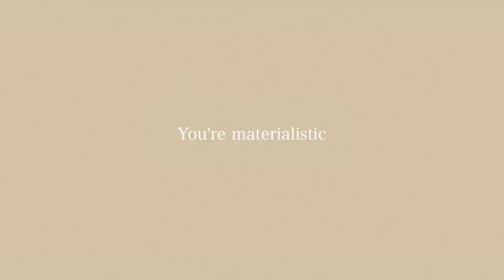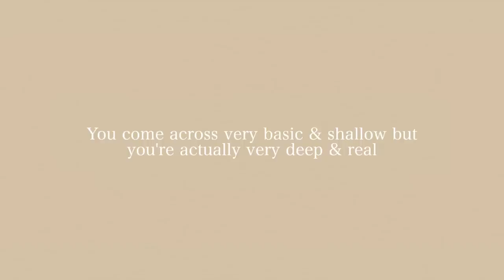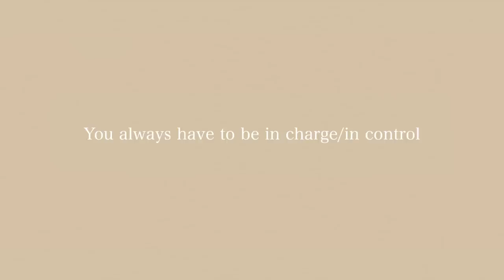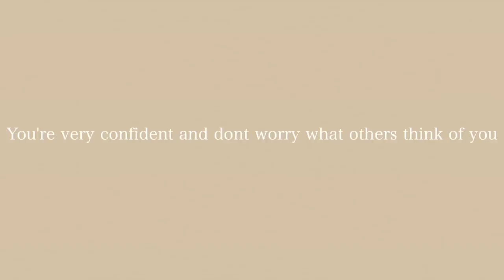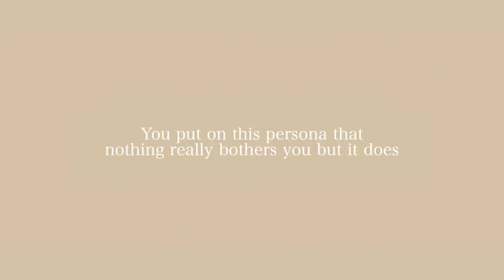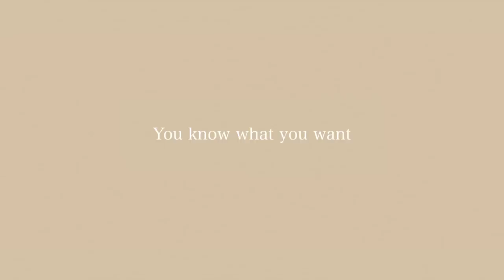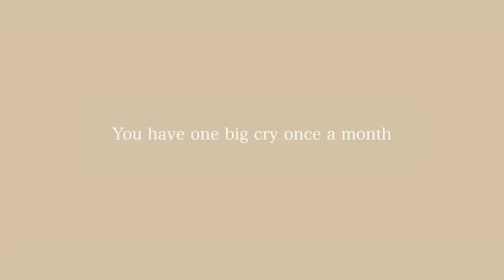ANSWERING YOUR ASSUMPTIONS ABOUT ME | income, growing up rich? and being judgmental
answering your assumptions about me!